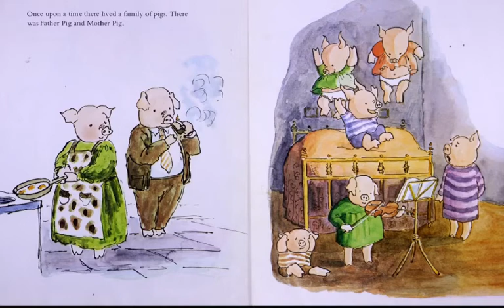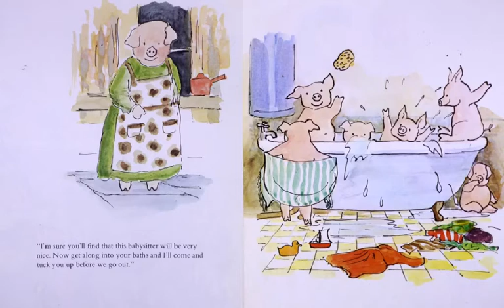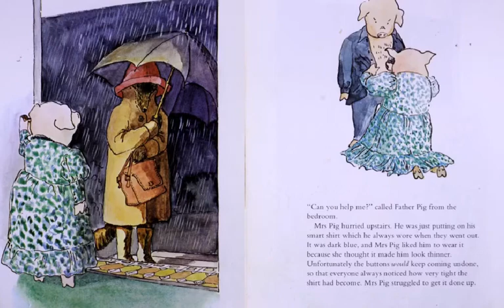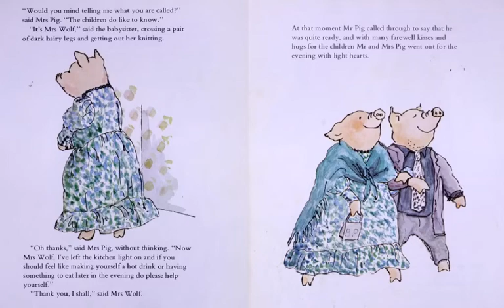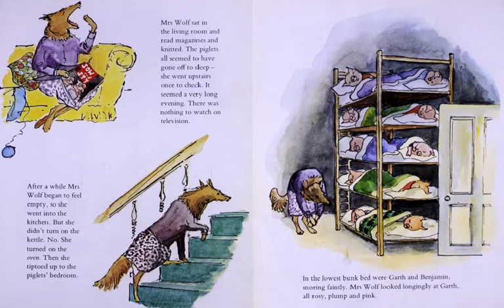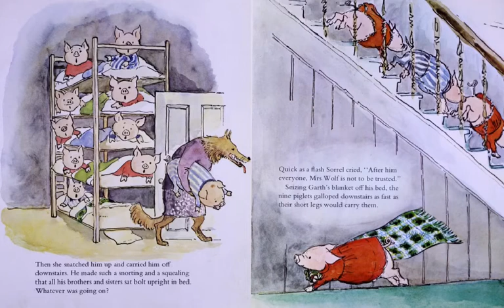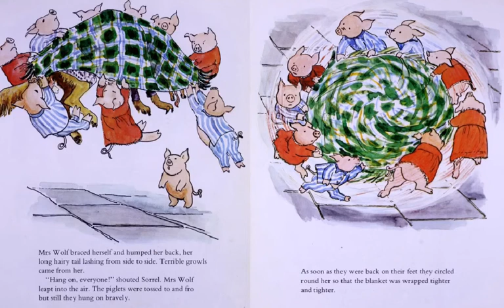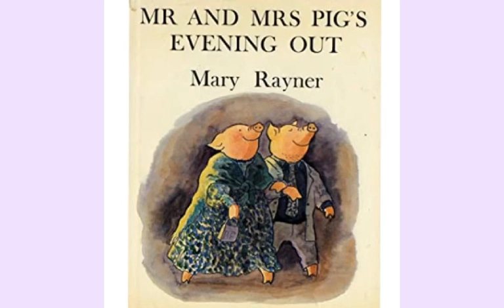Mr. and Mrs. Pig's Evening Out by Mary Rayner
#164 of the Read-Along Stories for Young Learners Practicing Social Distancing [produced originally on the Educreations platform].